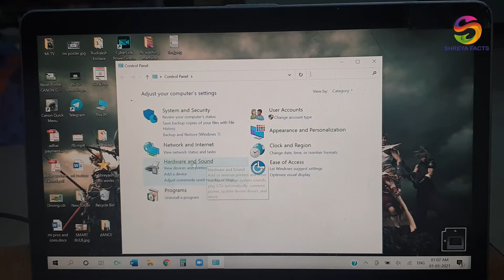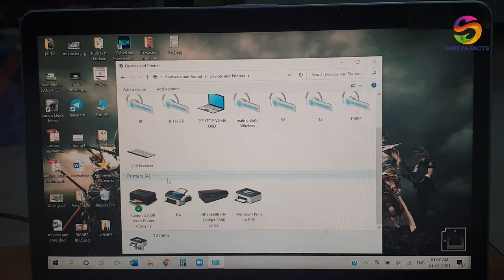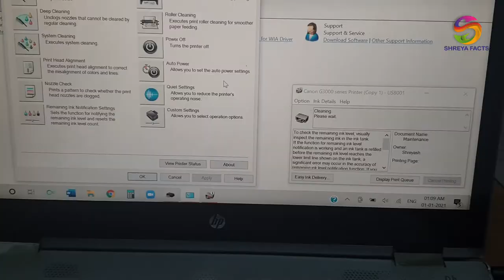HOW to FIX Empty INK PIPE | REMOVE AIR Bubble | CANON G3000 | System Cleaning |Refill Ink In InkTank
Precaution of ink leakage from ink tube

Your Query :
sanjivrajvlogs
sanjiv vlogs
Sanjiv Raj
Shreyatube
magic
gadget
Cannon g3000
cannon printer
cannon problem
canon ink cartridge refill
canon ink cartridge replacement instructions
canon ink cartridge reset
ink tank printer
ink tank
ink leakage
ink cartridge
inkjet refill kit
inkjet printing (computer peripheral class)